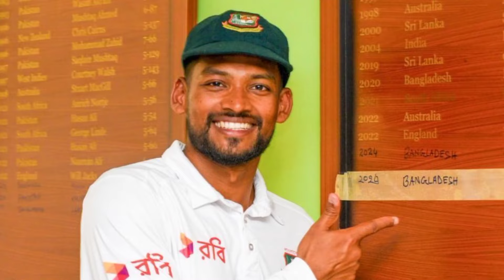ব্যার্থতার দায় মাথায় দিয়ে অধিনায়কত্ব থেকে সরিয়ে দেয়া হলো নাজমুল হোসেন শান্ত কে | Bangladesh Cricket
Top Sports Bangla on social media links

We will delete our video. Please do not copyright the video. Please Message me.